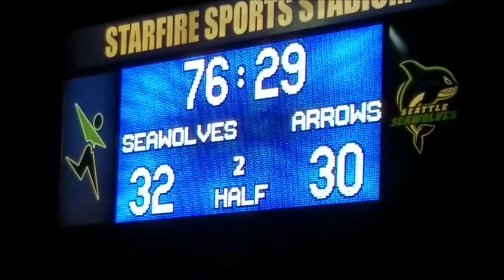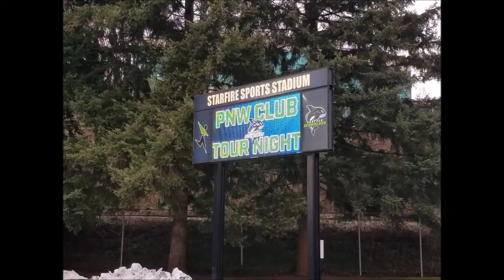MLR Seattle Seawolves 2019